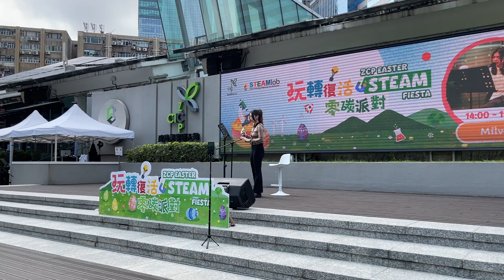Milva(B)~玩轉復活STEAM零碳派對低碳音樂@?-Worst of You-Stick Season-You-絕(2024-03-30)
Vocal:@milva.ysc